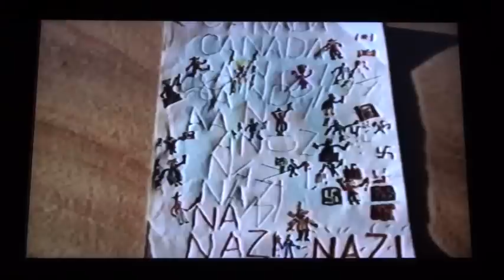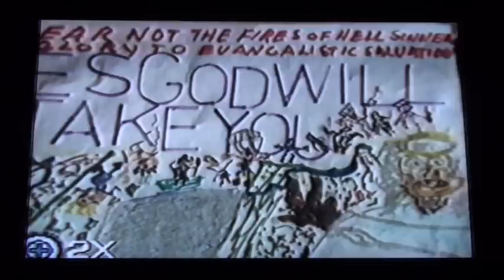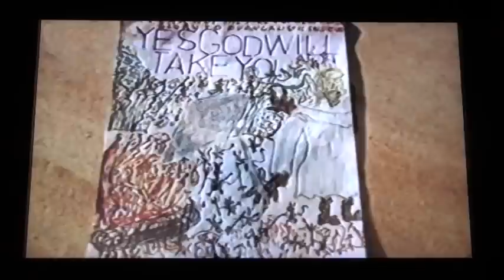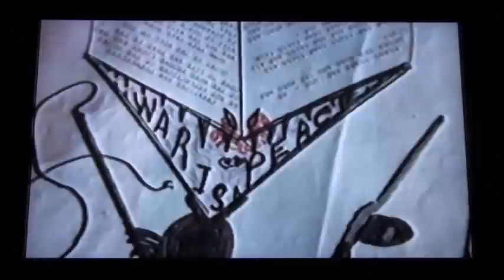JUST ANOTHER ORDINARY ORDINARY SUNDAY AFTERNOON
There's danger danger danger in the ordinary ordinary it will soothe and lull and steal your mind away. The daily preoccupation with self sex and politics is the sad bed of Nazism and sectarian hatred and violence, unrecognized the stealthy killer sameness destroys life.